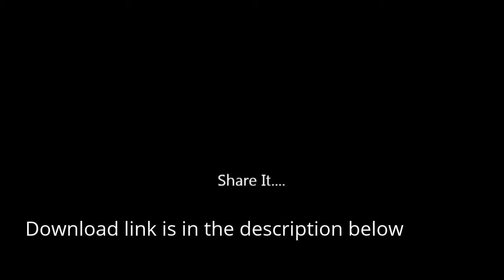My Edited Video